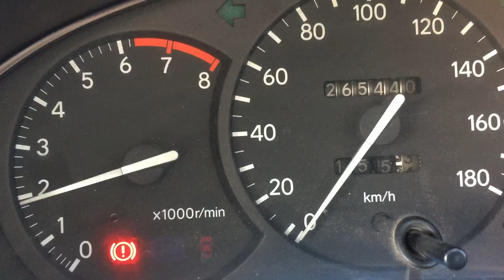True JDM - Toyota Curren 1995 2.0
По любым вопросам и предложениям можно писать мне в VK

Fly od wings  - Видео съёмка с высоты птичьего полёта. Одесса и область.